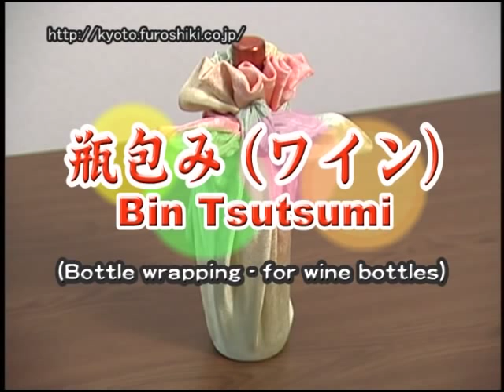Furoshiki Kyoto - 07 Bin Tsutsumi (Wine Bottle) (瓶包み (ワインボトル))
07. Bin Tsutsumi (Wine Bottle) (瓶包み (ワインボトル））
1. Place a wine bottle upright in the center of Furoshiki.
    ふろしきの中央にワインボトルを立てて置きます。
2. Pick up the top corner of Furoshiki and fold it to make it to the same height as the wine bottle.
    遠いほうの端をとり、ワインボトルの高さとあわせて、内側に折ります。
3. Make pleats with it and fix the pleats on the neck of the bottle with an elastic band.
    折った部分にひだを作り、ボトルの区部の部分で、ふろしきを輪ゴムでとめます。
4. Do the same with the other side.
    手元の端をとり、同じようにします。
5. Pick up the left and right corners of Furoshiki, cross them at the back of the bottle.
    左右の端をとり、ワインボトルの背面で交差させます。
6. Lay the bottle down on the table and make "Ma-Musubi" in the front.
    ボトルを寝かせ、前面で「真結び」にします。
7. In the end, stand the bottle again, take off the elastic band and fix up the pleats.
    最後に輪ゴムを取り除き、ひだの形を整えます。